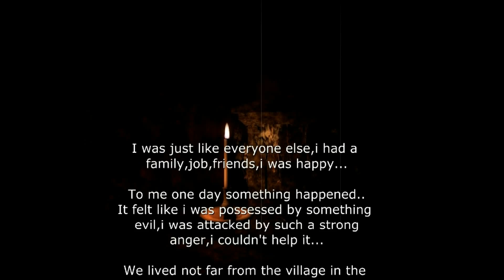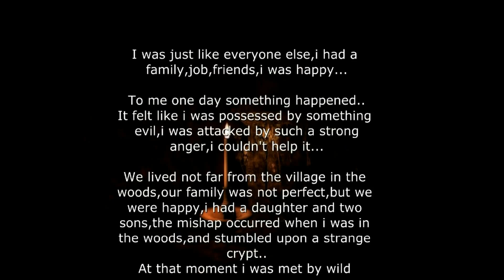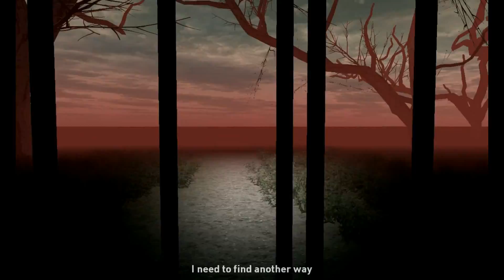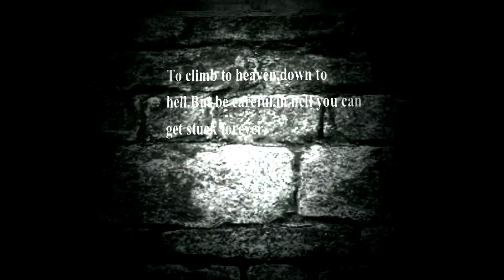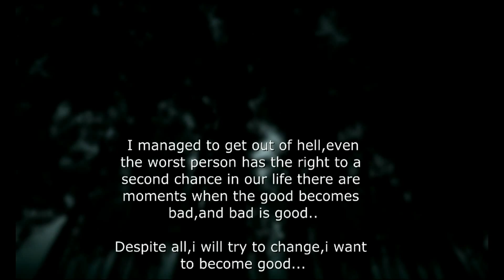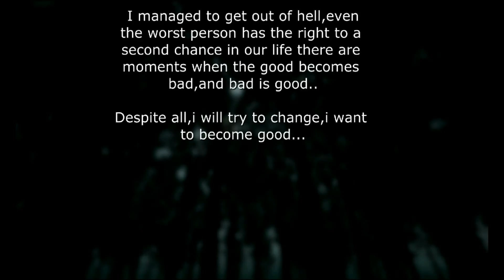Let's Play: My Bones.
My Bones is a short horror game and I really enjoyed playing it.

Help me reach my goal of 50 Subscribers by clicking here: Youtube.com/TheMavz15